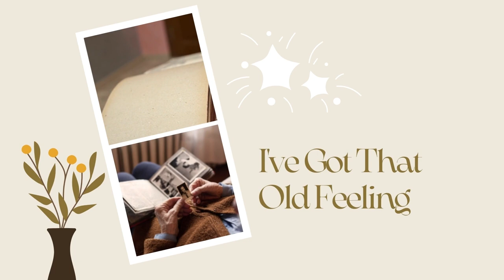Background Music For Facebook - I've Got That Old Feeling (Southbound)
Listen to Background Music For Facebook - I've Got That Old Feeling (Southbound) on Spotify

Background Music For Facebook - I've Got That Old Feeling (Southbound) is originally created by Azinity Music. Azinity Music owns the copyright to these original music works.

All our music licences are Creative Commons Attribution 4.0 International Public Licences (CC BY 4.0). You are free to copy, redistribute in any medium or format, remix, transform, and build upon our music for personal and commercial use. But you must give credit by following the attribution instructions below, and indicate if changes were made to Background Music For Facebook - I've Got That Old Feeling (Southbound).

Attribution Instructions:
1. Copy and paste the full text and links below in the description of your work
2. Link “the music” to this YouTube music video.